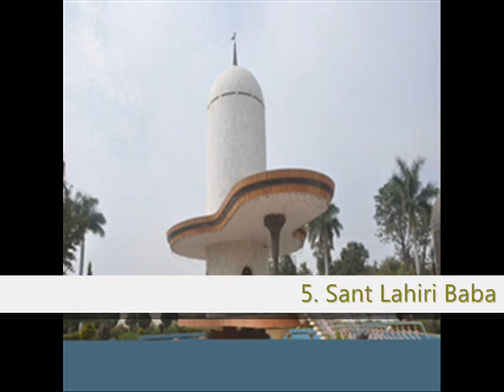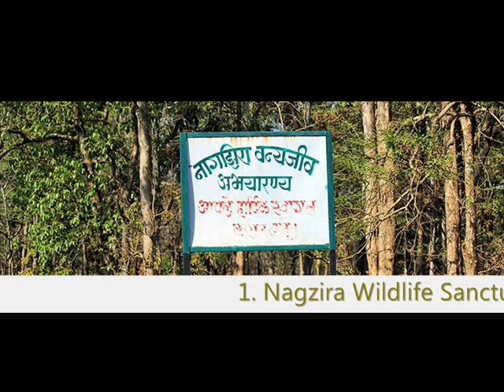गोंदिया जिल्ह्यातील प्रेक्षीणीय स्थळ | Top 10 Tourist Places In Gondia District | Vidarbha Darshan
जिल्ह्यानुसार महाराष्ट्रातील महत्वाची प्रेक्षणीय स्थळे | Top 10 Tourist Places of Maharashtra District wise